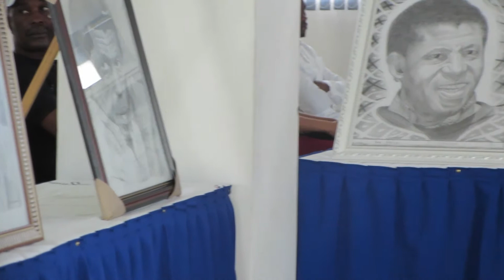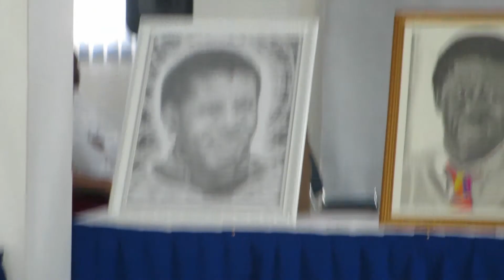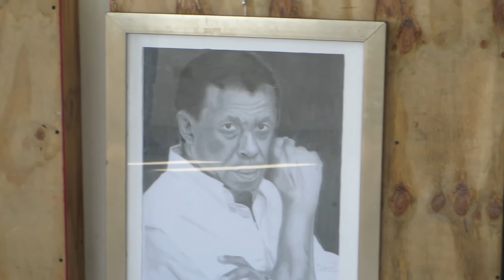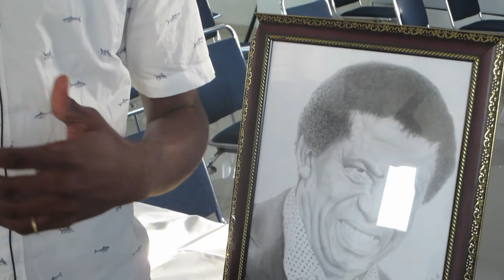IVAP-Haiti passe à la 2e phase du concours "Je fais le portrait physique de Dany Laferrière.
Ce dimanche 17 janvier 2020; IVAP-Haiti passe à la 2e phase du concours "Je fais le portrait physique de Dany Laferrière. Les participants du concours félicitent l'initiative prise par les organisateurs et appellent le public à voter pour eux via la page facebook de IVAP-Haïti